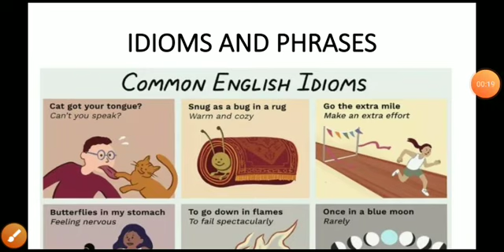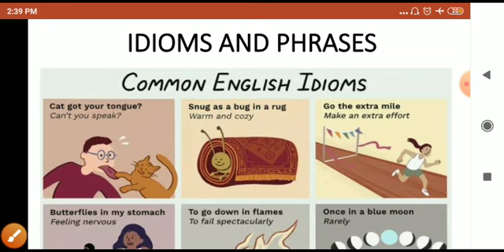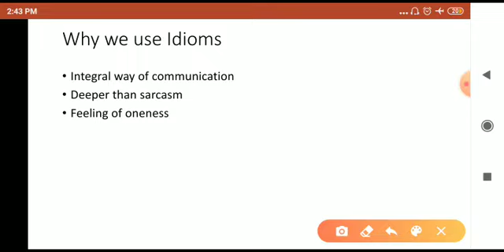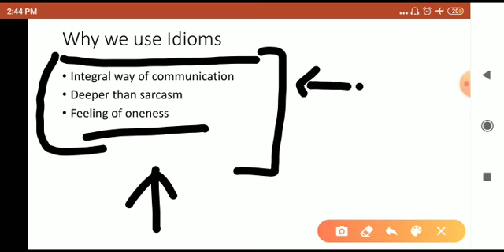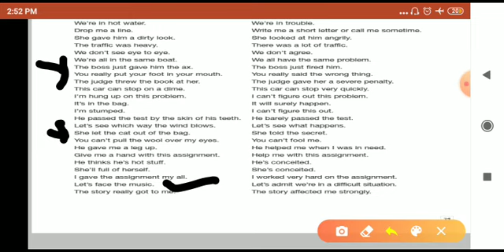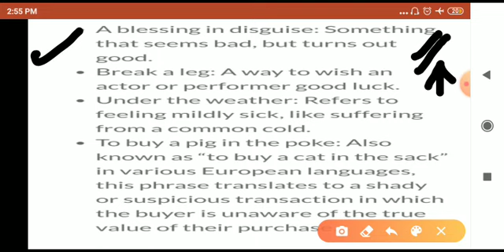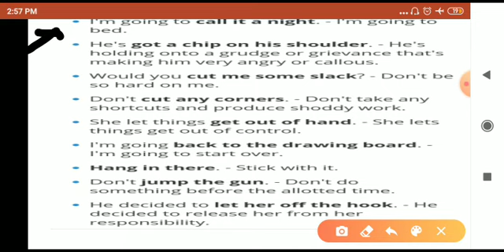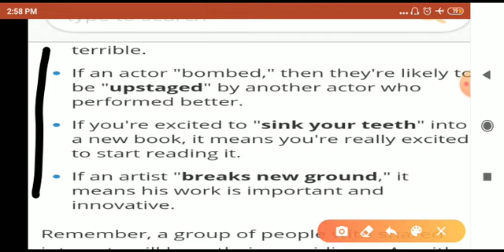Idioms and phrases B.A 2nd sem. English language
Read and jot down important idioms and do work on others.